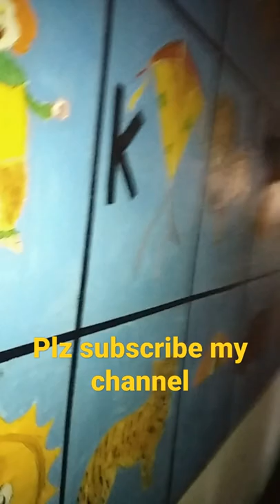wall painting ideas 🖌️🖌️🎨🎨 //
wall painting art switchboard,
wall painting art tree,
wall painting art easy,
wall painting art flower easy,
wall painting art with acrylic paint,
wall painting art ideas,
wall painting art design ideas,
wall painting art design,
wall painting art photos,
wall painting art tree simple,
wall painting art at home,
wall painting art and craft,
wall painting art animals,
wall art painting anna elsa,
wall painting art tree and birds,
wall painting art easy and simple,
geometric wall art painting at home,
wall art painting black and white,
wall art painting ideas at home,
wall painting art cartoon tom and jerry,
wall art painting elsa and anna toddlers,
geometric wall art painting black and gray,
art and craft wall painting,
geometric wall art painting black and gold,
geometric wall art painting pink and gray,
wall painting art bird,
wall painting art brush,
wall painting art buddha,
wall painting art butterfly simple,
wall painting art butterfly,
wall art painting birds easy,
wall art painting black,
wall art painting bedroom,
wall painting art for beginners,
wall painting art switchboard butterfly,
bedroom wall painting art,
best wall painting art,
wall art painting ideas for bedroom,
geometric wall art painting for bedroom,
wall art painting birds,
easy wall art painting ideas for beginners,
boho wall art painting,
geometric wall art painting blue,
beautiful wall art painting,
wall art painting for beginners,
wall painting art cartoon,
wall painting art colour,
wall painting art cartoon mickey mouse,
wall painting art cycle,
wall art painting color,
geometric wall art painting color pink,
wall art painting on canvas,
wall art canvas painting ideas,
compound wall painting art,
calligraphy wall painting art la ilaha illallah,
diy wall art canvas painting,
canvas wall art painting,
painting over canvas wall art,
clay art wall painting,
wall art painting colours,
come play with me wall art painting,
wall painting art drawing,
wall painting art design butterfly,
wall painting art deer,
wall art painting diy,
wall art painting designs for living room,
wall art painting decoration,
geometric wall art painting design ideas,
3d wall art painting designs,
geometric wall art painting diy,
bedroom wall art painting designs,
diy wall painting art,
wall art design painting,
wall drawing art tree painting,
doodle art wall painting,
wall art painting design ideas,
wall art tree designs/ easy diy wall painting at home,
diy wall art painting ideas,
art of home wall decoration painting,
wall painting art easy peacock,
wall painting art tree easy,
wall painting art switchboard easy,
geometric wall art painting easy,
wall art painting ideas easy,
mandala art wall painting easy,
exterior wall art painting ideas,
easy wall painting art,
easy wall art painting ideas,
easy diy wall art painting,
wall painting art family tree,
wall painting art flower for beginners,
wall painting art flower simple,
wall painting art flower 3d,
wall painting art flower tree,
wall painting art for bedroom,
wall painting art flower switchboard,
wall painting art flower vase,
wall painting art for hall,
wall painting art fish,
paint used for wall painting art,
fabric painting wall art,
mandala art for wall painting,
wall art painting ideas for living room,
geometric wall art painting for living room,
wall art stencils for painting,
wall art painting ideas for switchboard,
wall painting art garden,
wall painting art god,
wall painting art girl,
wall painting art ganesha,
wall art painting geometric,
geometric wall art painting 3d,
geometric wall art painting ideas,
geometric wall art painting green,
geometric wall art painting,
geometric wall art painting pink,
geometric wall art painting malayalam,
wall painting art horse,
wall hanging painting art,
house wall painting art,
homemade wall art painting,
handmade wall art painting,
how to wall art painting,
hand art wall painting 3d,
hetal's art wall painting,
how to make wall painting art in adobe illustrator,